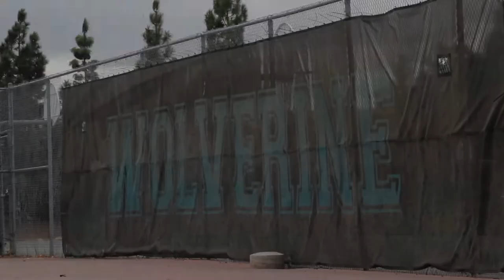Womens Tennis - DV vs Liberty RECAP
from the 10-14-14 Game